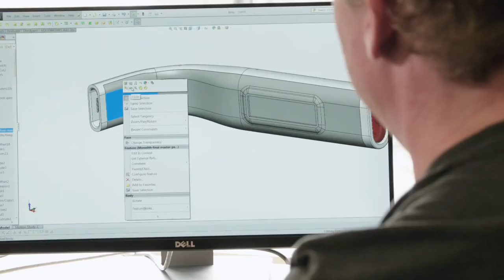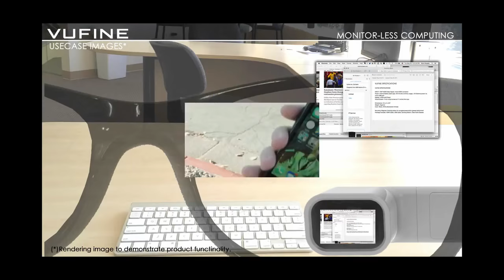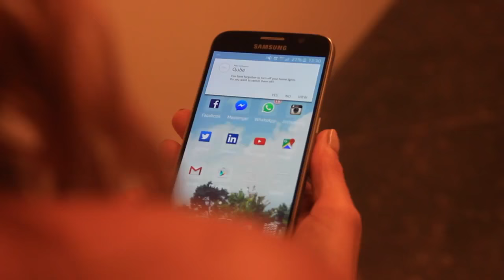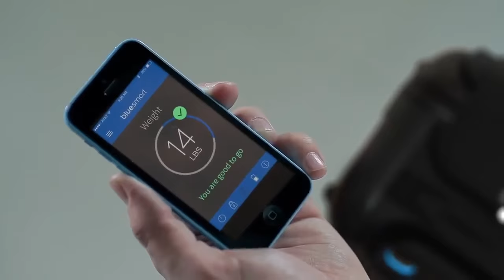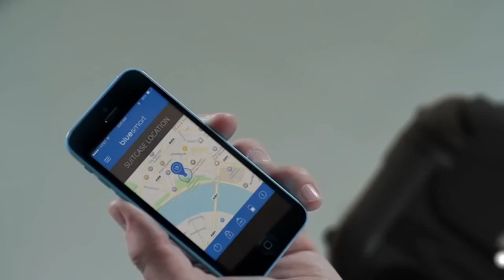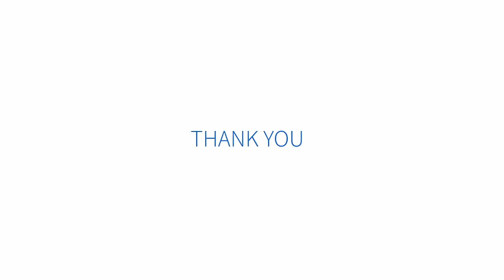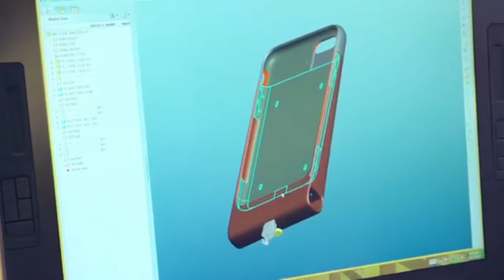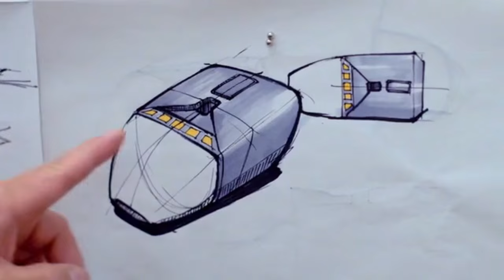5 Crazy Gadgets you Need to See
Hi! Welcome to Gadget Geek.
We showcase the latest and greatest gadgets the world has to offer.
Gadget Links:
1. AirDog - A recording homing drone
2. Vufine - A high Definition Wearable Display
3. Qube - A Smart Learning Light Bulb
4. Bluesmart - Worlds First Smart Luggage
5. Skybuds - Truly Wireless Earbuds